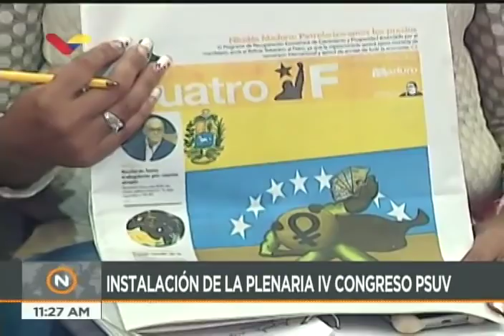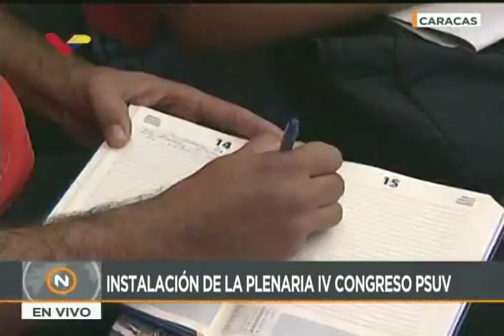Instalación de 2da plenaria del IV Congreso del PSUV, 25 agosto 2018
Palabras de Tania Díaz, Eduardo Piñate y Diosdado Cabello en la instalación de 2da plenaria del IV Congreso del Partido Socialista Unido de Venezuela (PSUV), 25 agosto 2018. Hotel Alba Caracas.